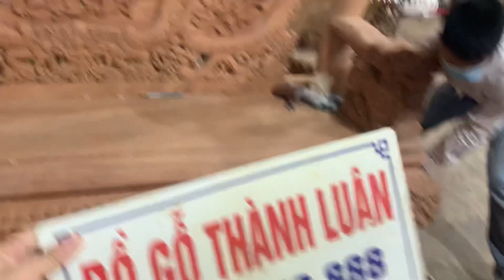A Đức Bắc Giang Mua Bộ Ghế Nghê Bảo Đỉnh Cột 14 Siêu Víp